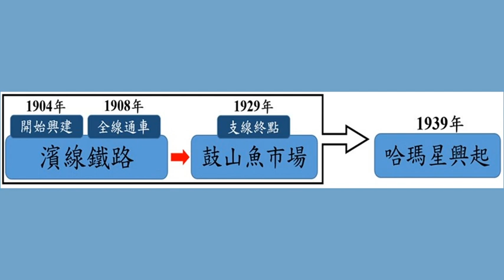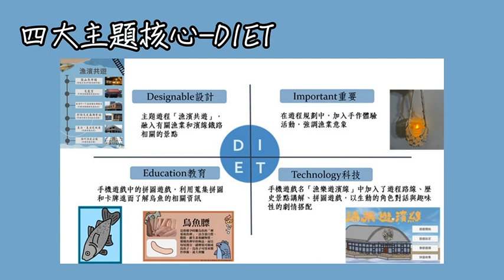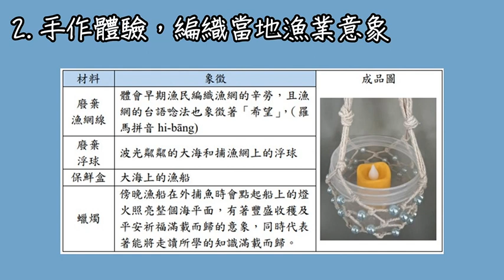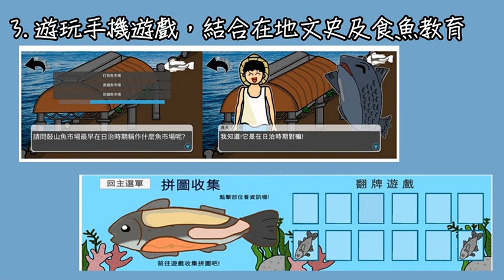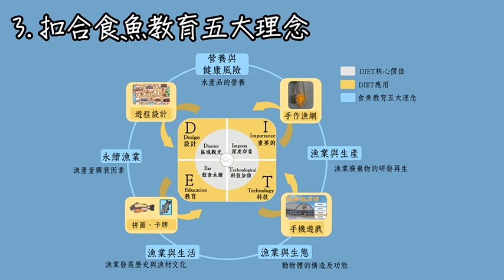113-29【餐旅群－專題組第1名】「魚」濱共遊走讀趣，「育」教漁樂唯手遊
競賽群組別：餐旅群－專題組
學校名稱：高雄市立三民高級家事商業職業學校
指導老師：陳佳妏、許如玲
獲獎學生：吳定綸、呂婷怡、謝薏安
作品名稱：「魚」濱共遊走讀趣，「育」教漁樂唯手遊